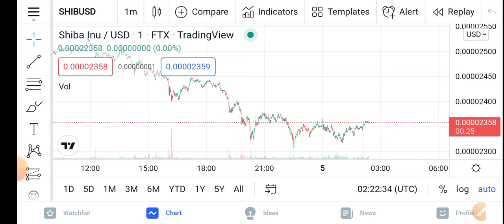Shiba Inu Never Expected Pump || Shiba Inu Price Prediction Updates! Shiba Today Update